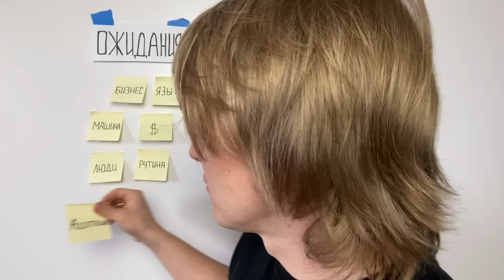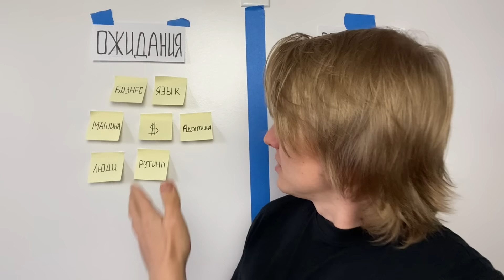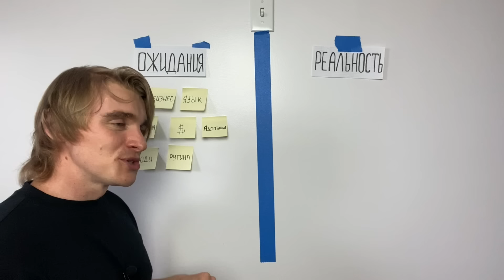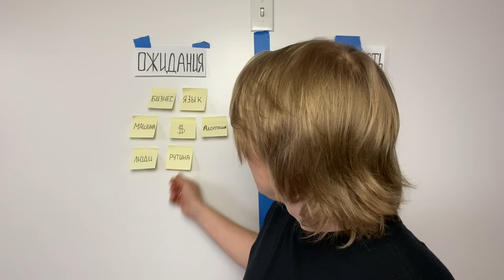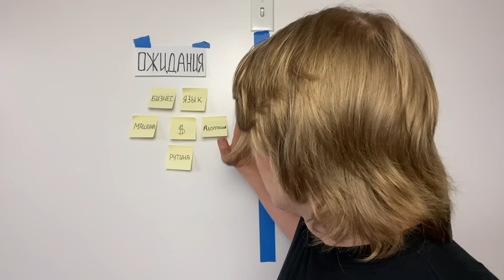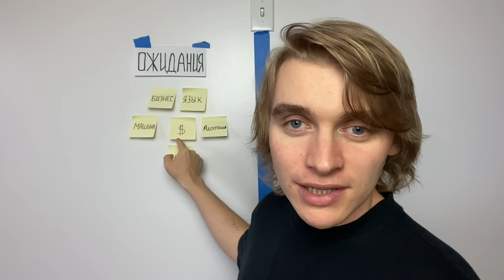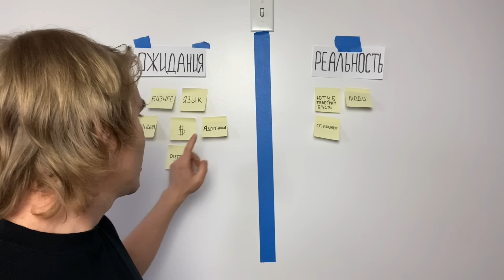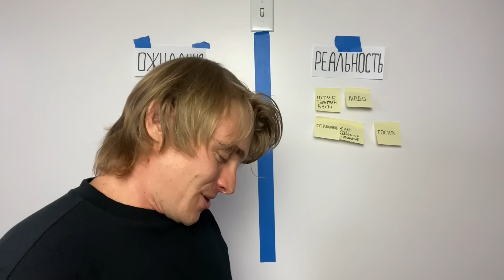Год в Эмиграции🇺🇸 Ожидания и Реальность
💰Поддержка канала💰

KONSTANTIN VLASOV